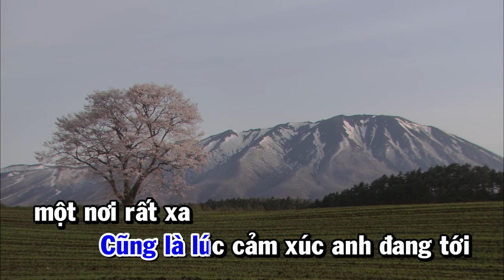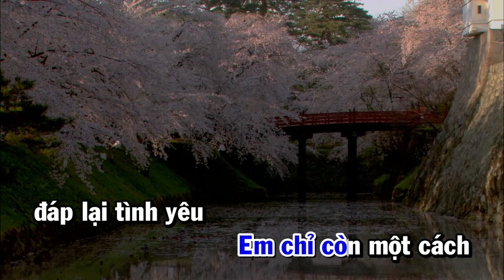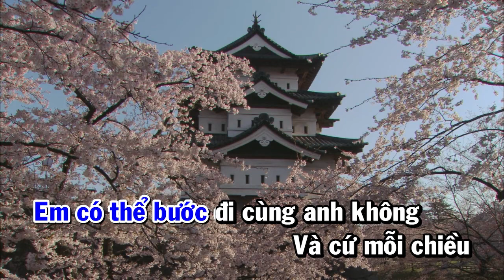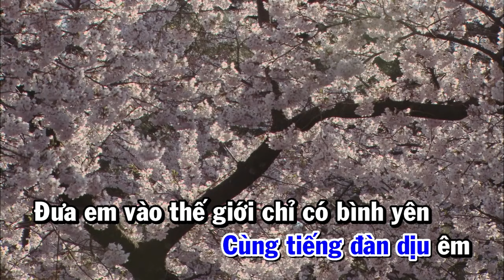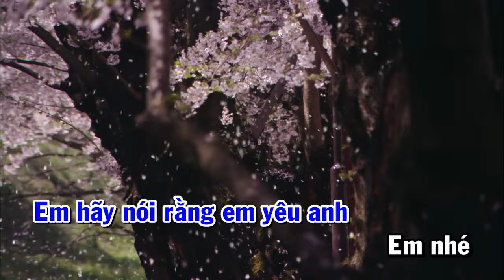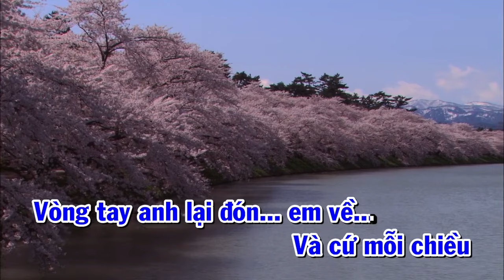EM CÓ THỂ BÊN ANH - LÊ CƯỜNG (Official MV) [lyrics]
EM CÓ THỂ BÊ ANH - LÊ CƯỜNG (Official MV) [lyrics]
Kênh Youtube của Lê Cường.
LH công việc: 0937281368